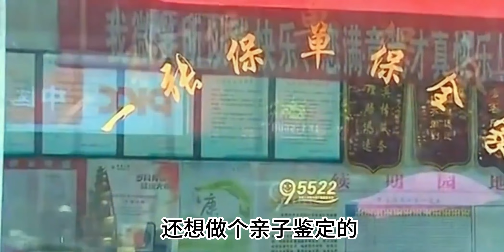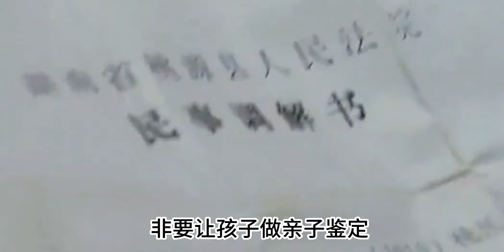男子去世留300万遗产，前妻带儿子认亲，奶奶：挖坟开馆亲子鉴定~每天体会世间百态